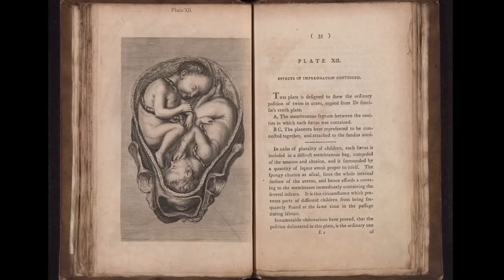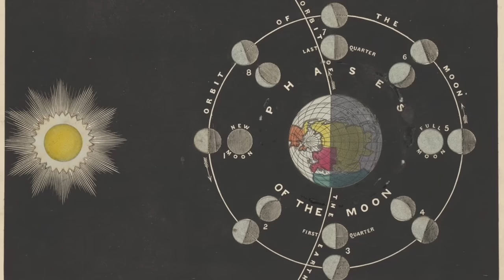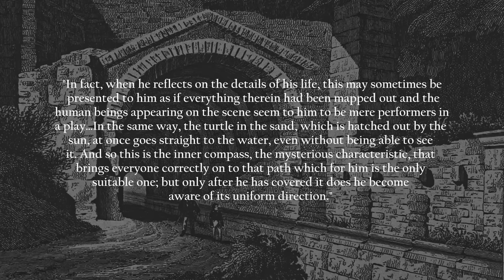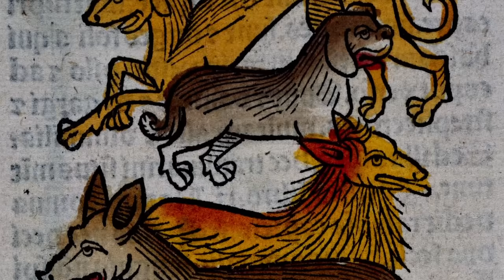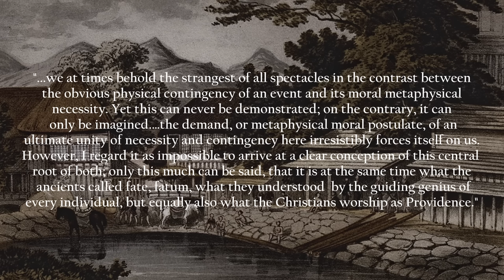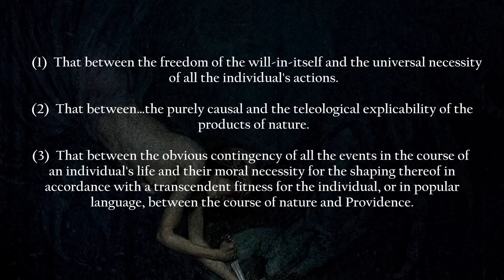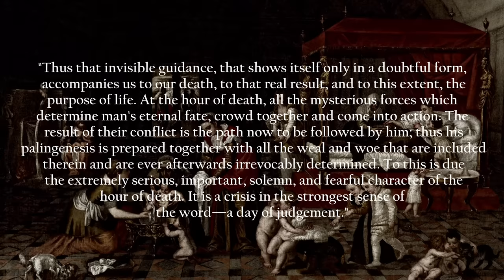Synchronicity: Beyond Causality (Meaningful Coincidences) | Carl Jung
“Synchronistic phenomena prove the simultaneous occurrence of meaningful equivalences in heterogeneous, causally unrelated processes; in other words, they prove that a content perceived by an observer can, at the same time, be represented by an outside event, without any causal connection. From this it follows either that the psyche cannot be localized in space, or that space is relative to the psyche. The same applies to the temporal determination of the psyche and the psychic relativity of time.”
 —C.G. Jung

Sources:
Synchronicity: An Acausal Connecting Principle by Carl Jung
Transcendent Speculation on the Apparent Deliberateness in the Fate of the Individual by Arthur Schopenhauer

Timestamps:
0:00 Introduction
1:20 Jung's Examples of Synchronistic Events
3:42 Schopenhauer's views
6:26 Three Distinctions
9:05 Conclusion